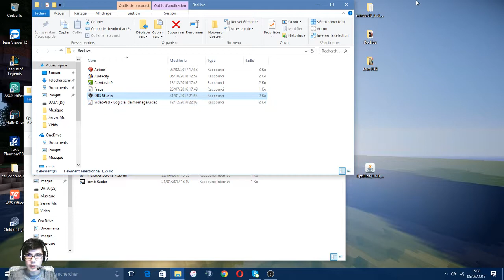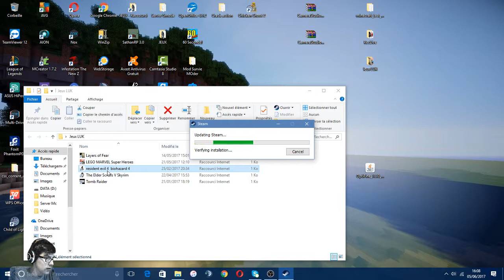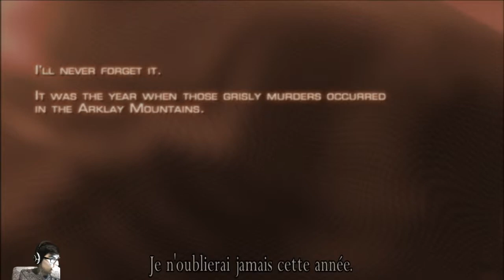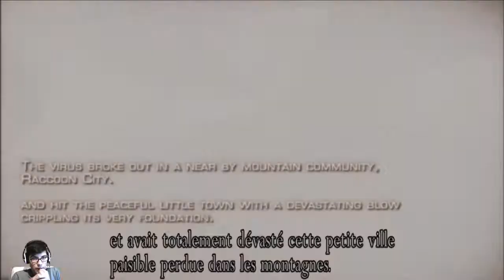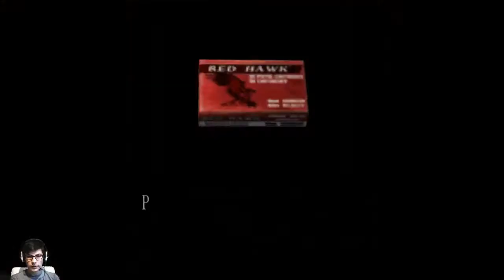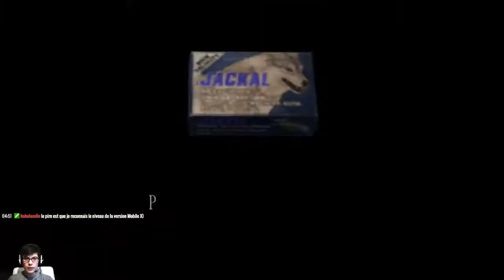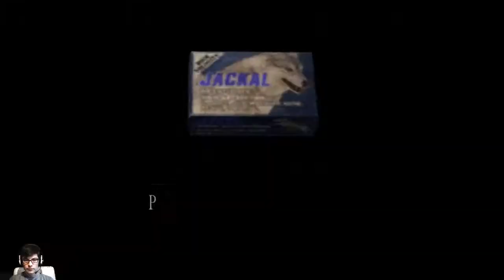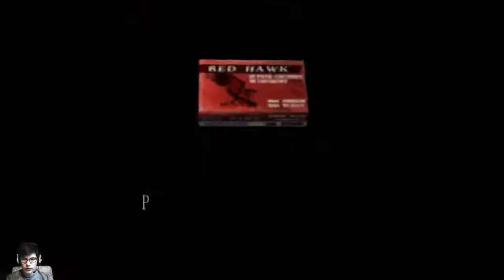Luk Horror Show - Une nouvelle mission - #1 - FR - LeWeekend